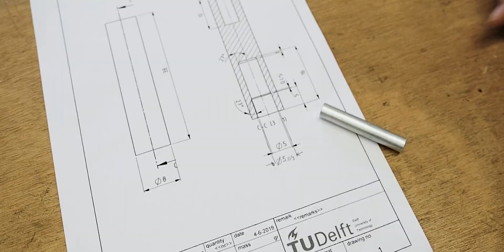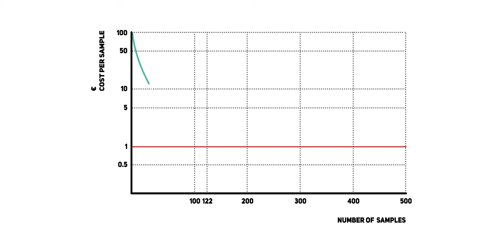Frugal Centrifuge for Schistosomiasis Diagnostics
Developed by AED team within the framework of the NWO INSPIRED Project. A collaboration between TU Delft, LUMC, University of Ibadan, University of Lagos and CERMEL.